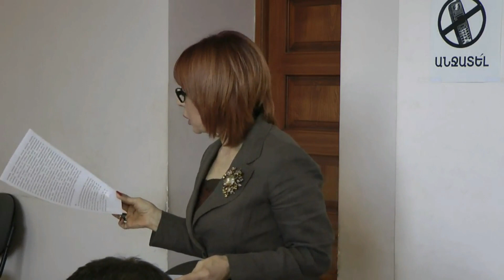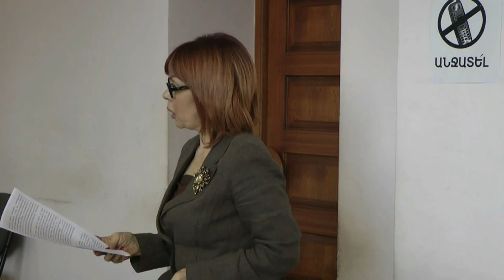Մարինա Պողոսյանի ելույթը դատարանում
տեսանյութը © ՎԵԼԵՍ ՀԿ-ի